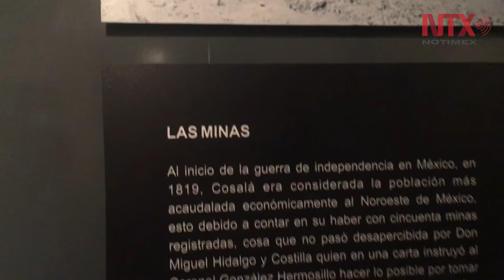Reserva universitaria de bosque tropical, atractivo turístico en Sinaloa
La Universidad Autónoma de Sinaloa tiene como patrimonio cinco mil 128 hectáreas de bosque tropical caducifolio denominado Reserva Ecológica del Mineral de Nuestra Señora